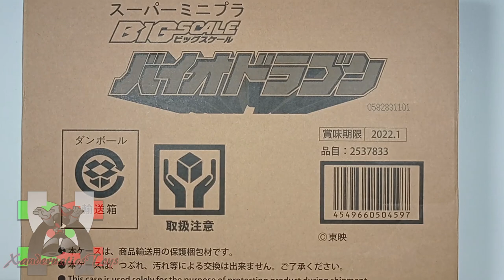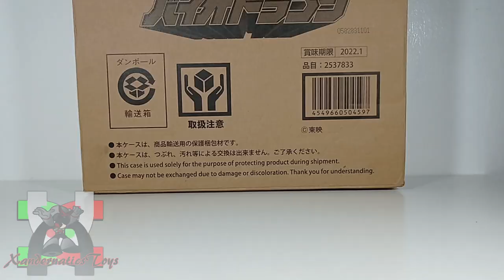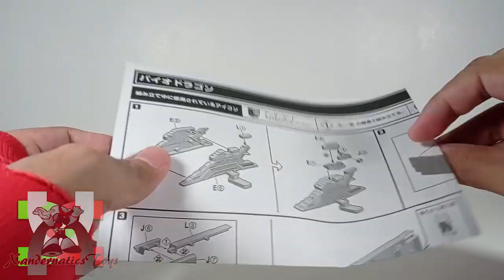Bandai Big Scale Minipla Biodragon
Today, im going to review the Biorobo Carrirer the Biodragon. This expensive and glorified suppliment will definitely complete your Bioman Collection. Having this will give your bioman collection a glorified looks inside your glass cabinet.